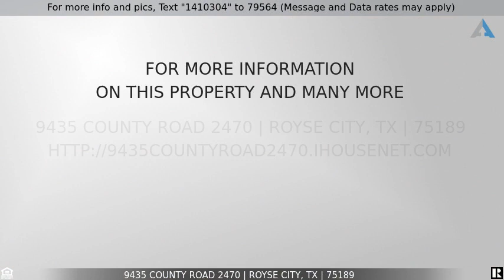Priced at $949,999 - 9435 County Road 2470, Royse City, TX 75189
Home for Sale in Royse City

Stunning and unique true multigenerational property on 4 acres with three living structures, garage parking for 8 cars, and built in storage. The main house boasts 3 bedrooms, 2 bathrooms, a living area with stone fireplace, and a 2 car garage! The detached 4 car garage and luxurious apartment has 2 bedrooms, 1 bathroom, stunning kitchen with granite counters, kitchen island, loft, and wrap around porch! The 399sf tiny home has 1 bedroom and 1 bathroom and will convey with the property.  Amenities include a newly plastered pool, cabana, outdoor kitchen an additional detached 2 car garage and TONS of storage! Cabana includes a fireplace, built-in bar, and pool bathroom. Outdoor kitchen with sink and grill is perfect for outdoor dining and entertaining! This spectacular property has ENDLESS OPPORTUNITIES and could be an income producing property! You MUST see this home in person to truly understand all of its potential!